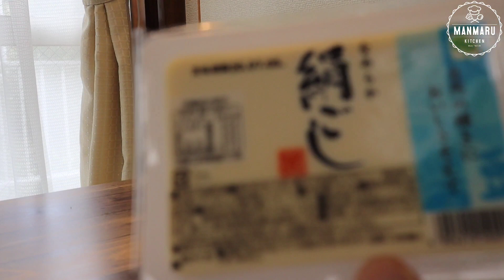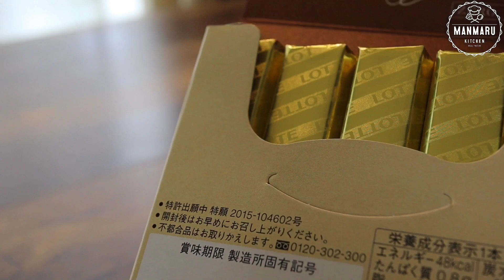【罪悪感なし】美味しいお豆腐ガトーショコラの作り方。簡単低糖質スイーツ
パスタやスイーツ中心に簡単、お手軽に作れるレシピをご紹介しております♪

動画の評価👍やコメントを頂けると励みになります😊ベルマークを押すと新作動画の通知が来ます😉
ご覧頂きありがとうございます😊
前回に引き続き、「ダイエット大作戦」

今回はお豆腐や、おからパウダーを使ってとってもヘルシーな「お豆腐ガトーショコラ」を作ってみました😉

バターを使わず、糖質も抑えてますので罪悪感なしで食べれます😉

これから夏に向けてダイエットされてる方は是非1度お試し下さい😊

【材料】21cmオバール型1台分
・絹ごし豆腐                            300g
・ZERO(チョコレート)               2箱
・調整豆乳                                100cc
・はちみつ                                  45g
・卵                                              2個
・おからパウダー                        10g
・純ココアパウダー                     10g
お好みで
・粉砂糖

【作り方】
①絹ごし豆腐をキッチンペーパーで包み、電子レンジ500Wで1分30秒程度加熱し、
ペーパーを交換して、重りをのせて10分おき、水切りする
②チョコレートと豆乳を耐熱ボウルに入れ、電子レンジ500Wで1分30秒加熱しよく混ぜる
③水切りした豆腐を入れてよく混ぜ、卵、おからパウダー、純ココアパウダーを入れてよく混ぜる
④180度に余熱したオーブンで30分焼く
⑤粗熱が取れたらラップをして冷蔵庫で3時間冷やす
⑥お好みで粉砂糖ふる

Twitter、InstagramではYouTubeで見れない私のお料理の写真や動画を毎日あげておりますので是非チェックしてみてください😉

まんまるkitchen Twitter

まんまるキッチン Instagram

■撮影機材
・カメラ
・マイク

★調理器具
・まな板